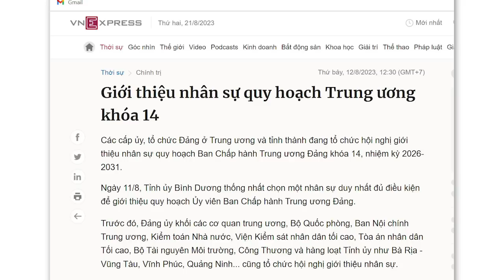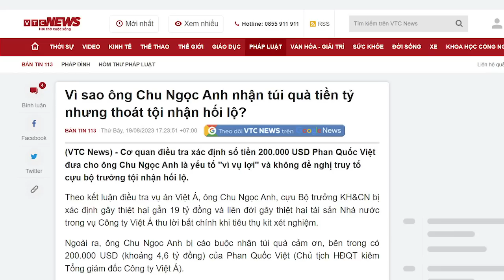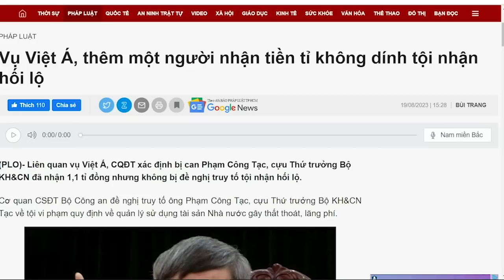Thượng tầng lo ăn chia, kinh tế lao dốc. Dân khốn đốn, quan đầy túi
Từ đây đến cuối năm, dân nghèo sẽ khốn đốn hơn, bởi kinh tế năm nay có dấu hiệu tồi tệ hơn năm ngoái. Tuy nhiên, trên thượng tầng thì quan chức Cộng sản vẫn rôm rả chia chức chia tước, cấp dưới thấp hơn thì chia tiền chia bổng lộc, sau khi nhóm hút máu dân bị hốt. Dù đất nước có khủng hoảng thế nào thì quan vẫn giàu, vẫn cho con đi du học, vẫn xây biệt phủ, vẫn mua xe sang vv... Việt Nam là thế. Là dân thì phải khổ, để Đảng vinh quang, để quan đầy túi.